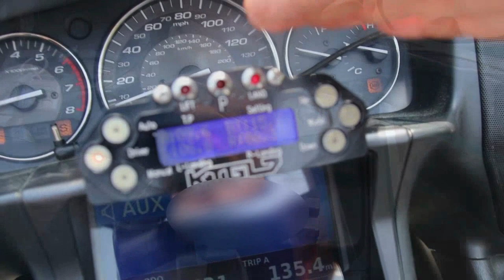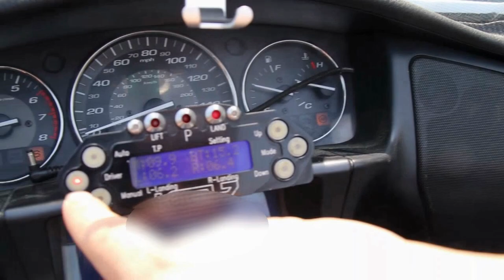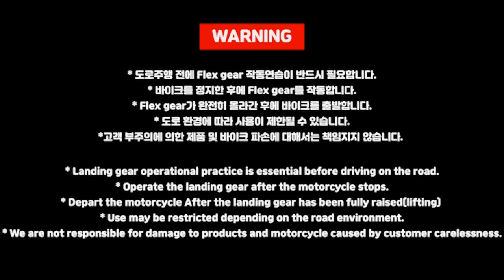GL-Korea Motorcycle flexgear "GLX" 10년전 모델 GL7 !?